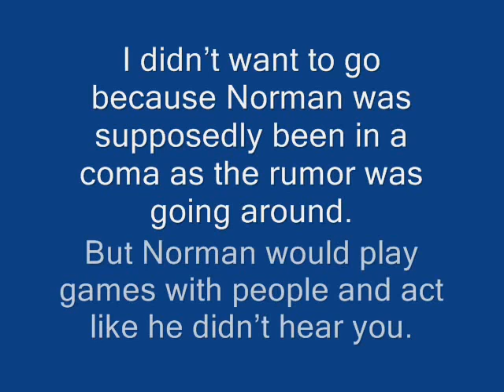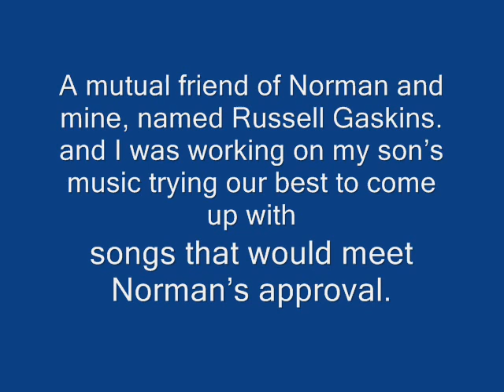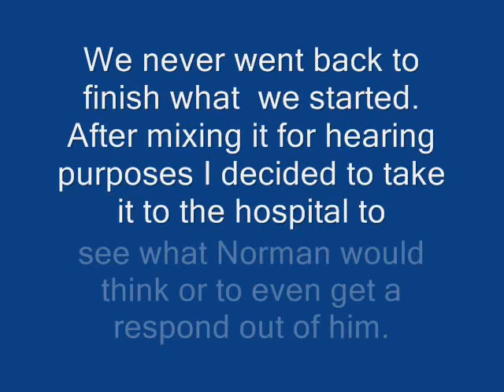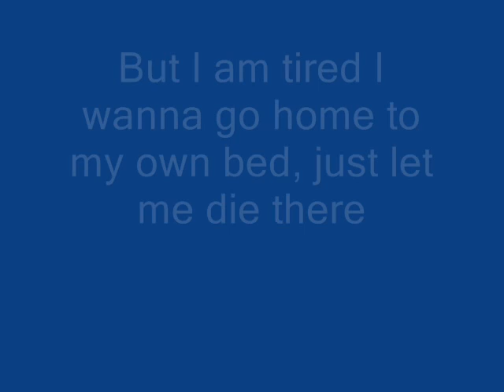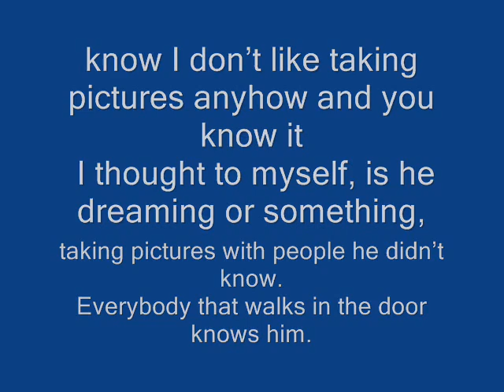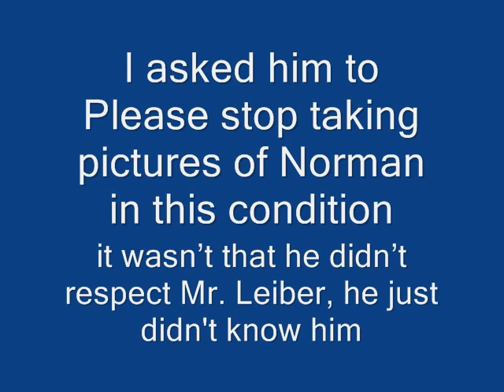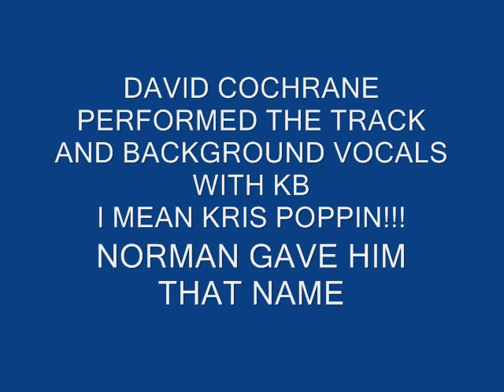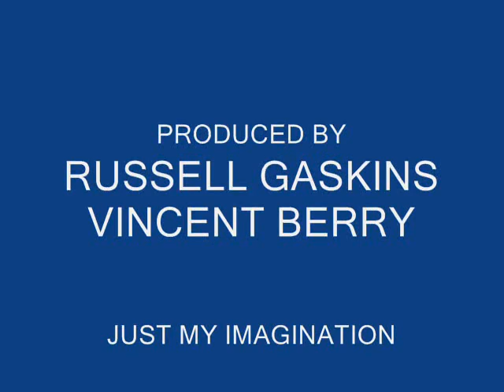MEMORIES OF NORMAN WHITFIELD